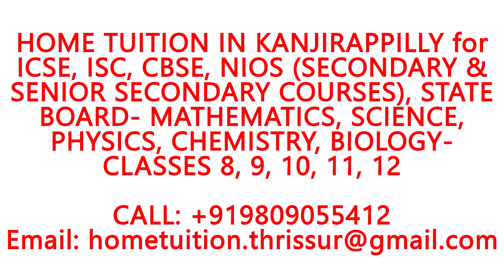HOME TUITION IN KANJIRAPPILLY- ICSE, ISC,CBSE,NIOS,STATE BOARD-MATHEMATICS,PHYSICS,CHEMISTRY,BIOLOGY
HOME TUITION ANYWHERE IN KANJIRAPPILLY for ICSE, ISC, CBSE, NIOS (SECONDARY & SENIOR SECONDARY COURSES), STATE BOARD- MATHEMATICS, SCIENCE, PHYSICS, CHEMISTRY, BIOLOGY- CLASSES 8, 9, 10, 11, 12.